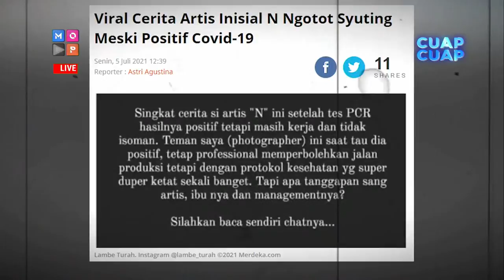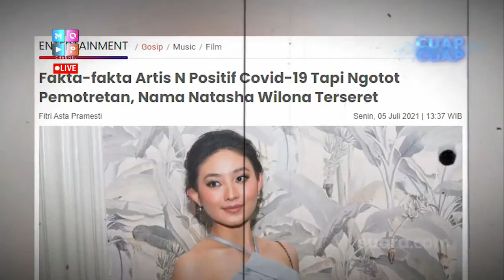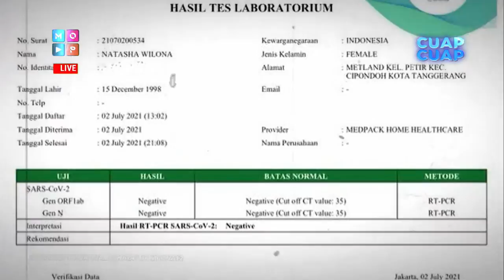CICI THALIA SUPER HAPPY DAPAT HADIAH BURUNG BARU MIRIP JULY DARI AYAH RUBEN - CUAP CUAP SORE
- NATASHA WILONA KLARIFIKASI SOAL TUDUHAN TETAP SYUTING SAAT POSITIF COVID
- CICI THALIA SUPER HAPPY DAPAT HADIAH BURUNG BARU MIRIP JULY DARI AYAH RUBEN
- MANFAATKAN MASA PPKM, NATASHA WILONA BIKIN KUE LEZAT